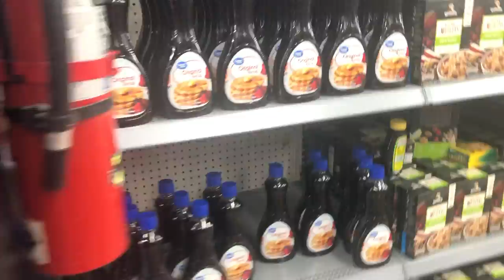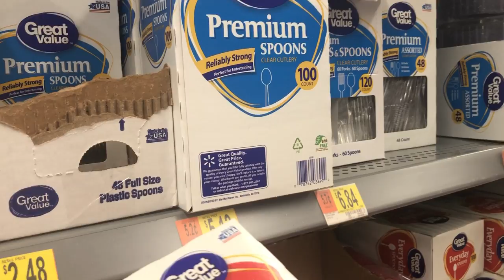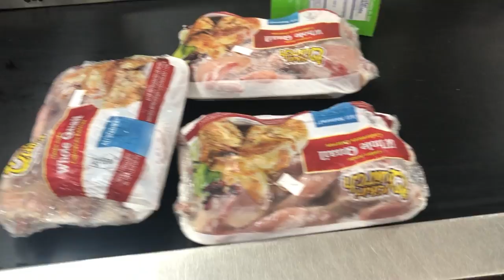MWEN TE ALE DELRAY NAN ATLANTIC MEAT POU YON SEUL BAGAY IMPORTANT